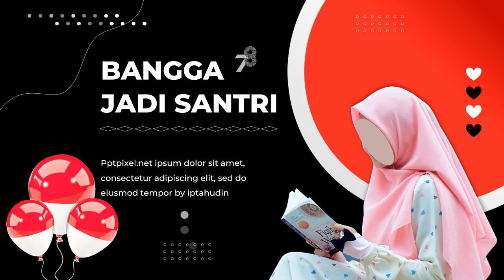Download Template Powerpoint Ucapan HUT RI Ke 78, Dirgahayu Indonesia, 17 Agustus 2023, Lomba, Juara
Daftar Isi
00:00 - Intro Pptpixel
00:18 - Contoh Iklan Profesional